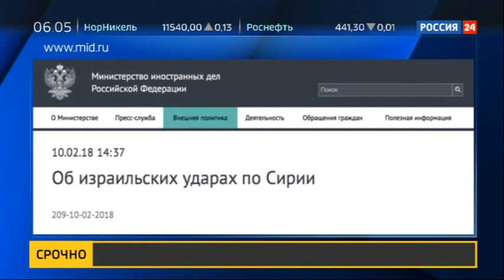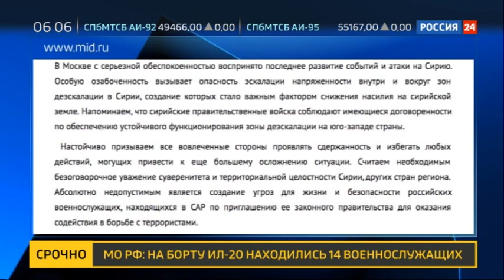Израиль не стал комментировать катастрофу с Ил-20 над Средиземным морем - Россия Сегодня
Израильские военные уже не раз наносили ракетные удары по сирийской территории. Только за этот год было почти 30 атак. В сентябре - несколько ударов по объектам в Тартусе и Хаме. По данным сирийских СМИ, тогда погиб один человек, четверо пострадали.